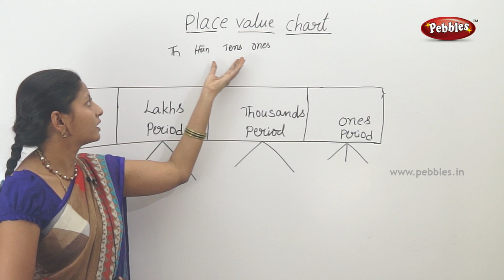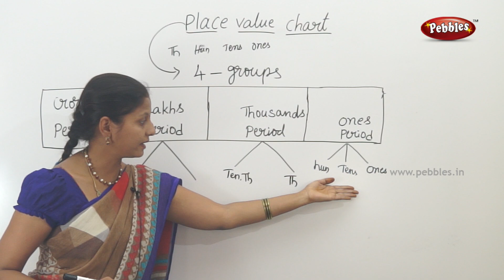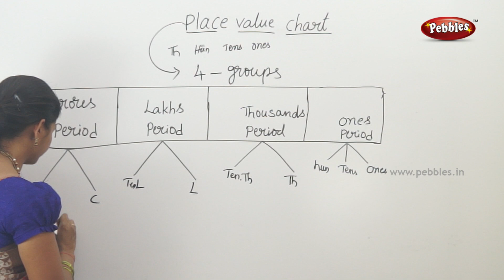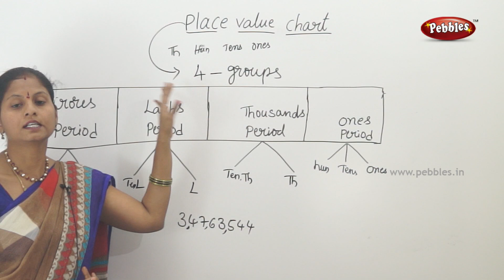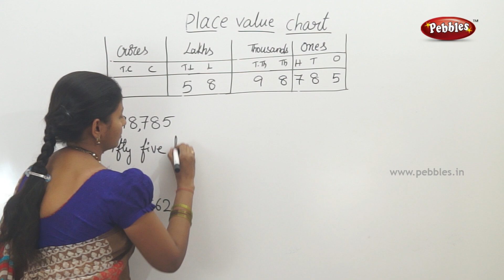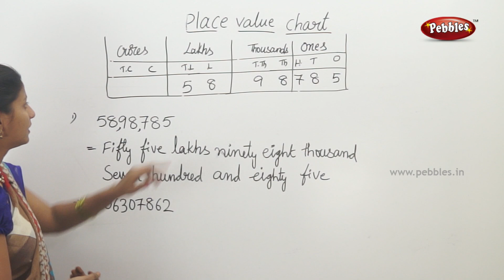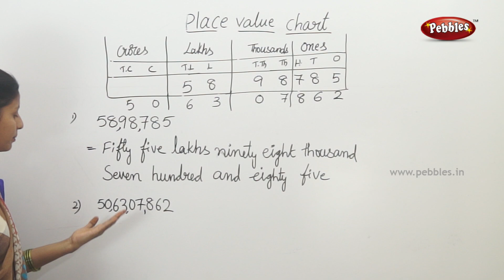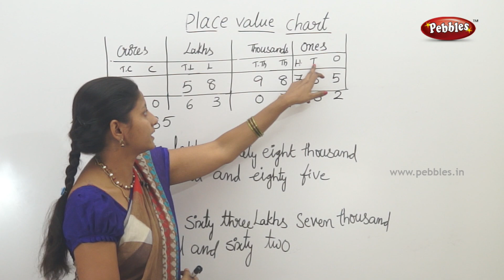Place value chart | Class 4 Maths in T.M | Easy maths for kids |4th class syllabus